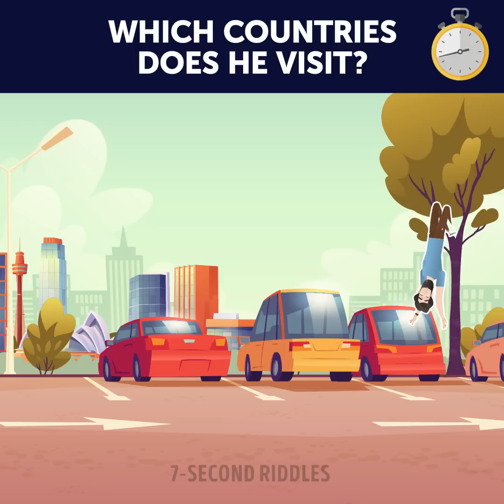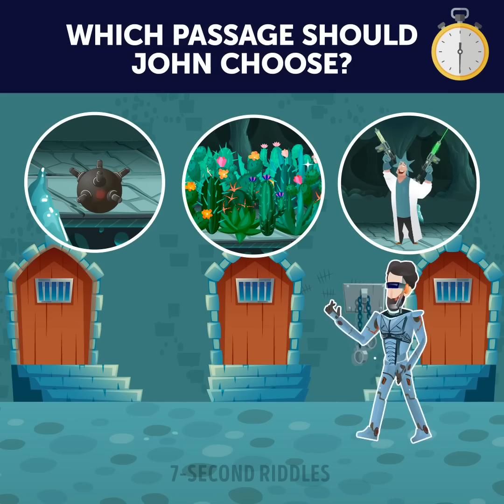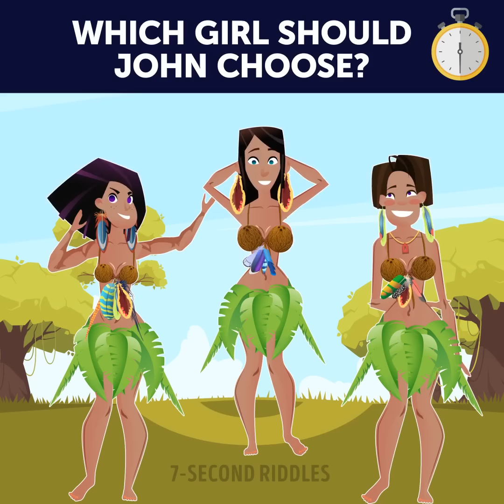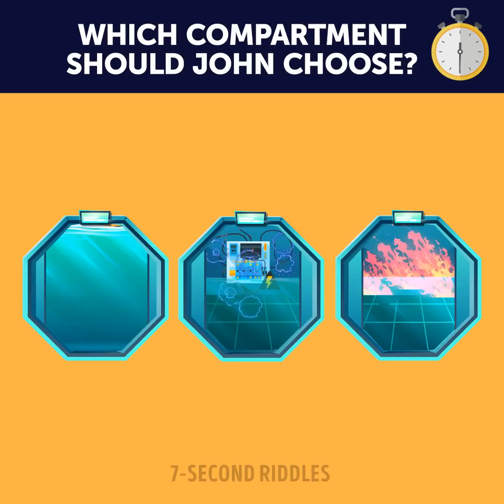Brain Teasers To Test Your Liar Spotting Skills